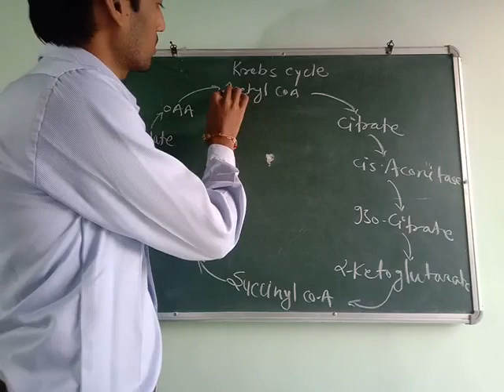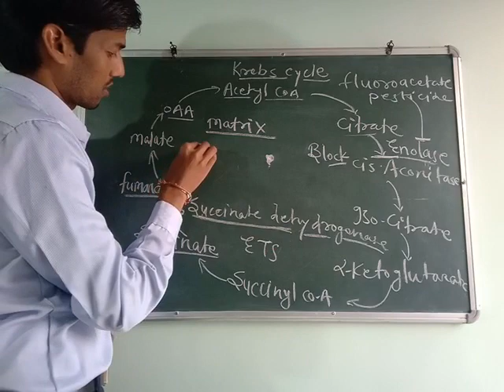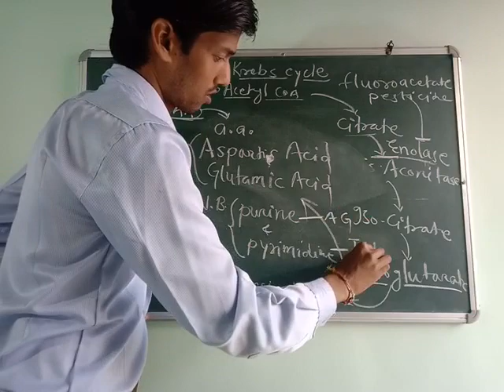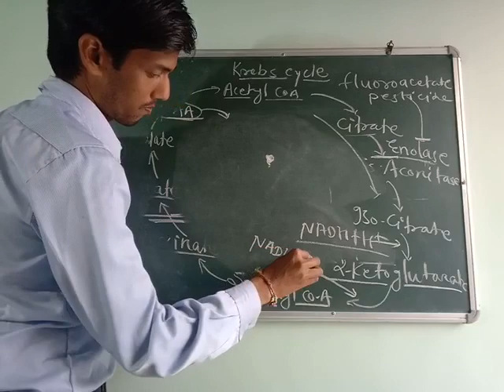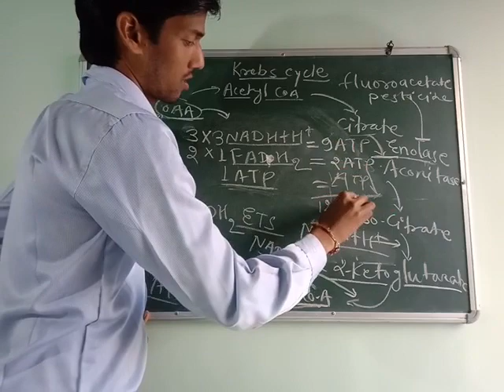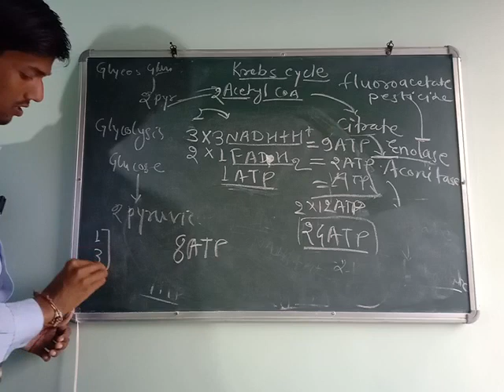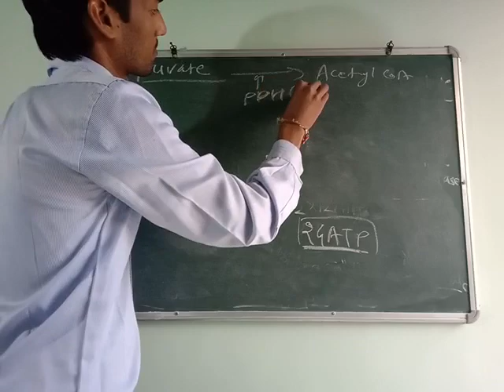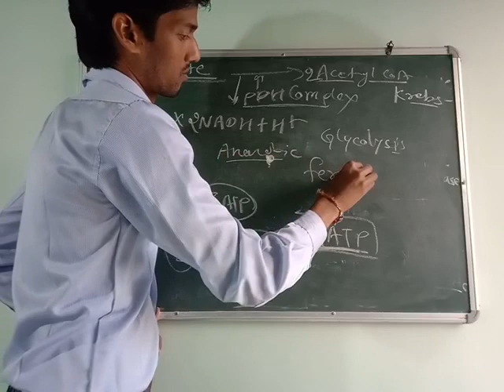Krebs Cycle part 2 for Bsc, Msc, Net, Gate & other competitive exams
krebs cycle

krebs cycle class 11

krebs cycle biochemistry

krebs cycle easy explanation

krebs cycle trick

krebs cycle in hindi

krebs cycle animation

krebs cycle by khan sir

krebs cycle class 10

krebs cycle in tamil
tca cycle

tca cycle biochemistry

tca cycle trick

tca cycle biochemistry in tamil

tca cycle biochemistry in hindi

tca cycle in hindi

tca cycle class 11

tca cycle biochemistry bsc nursing

tca cycle biochemistry tricks

tca cycle mnemonic